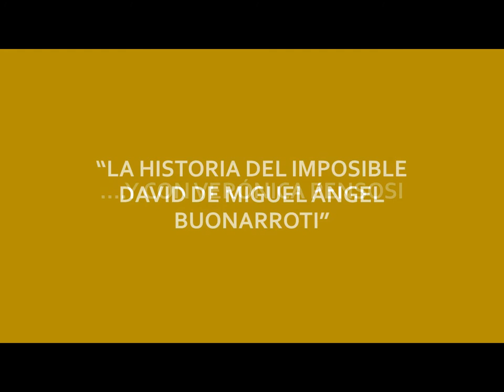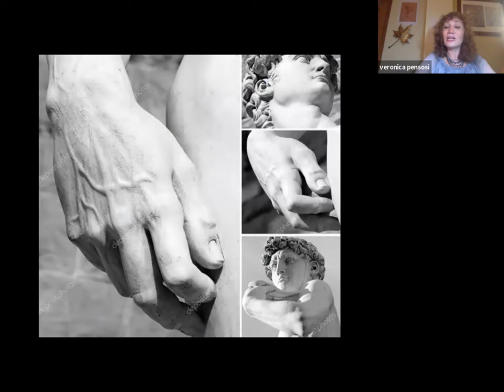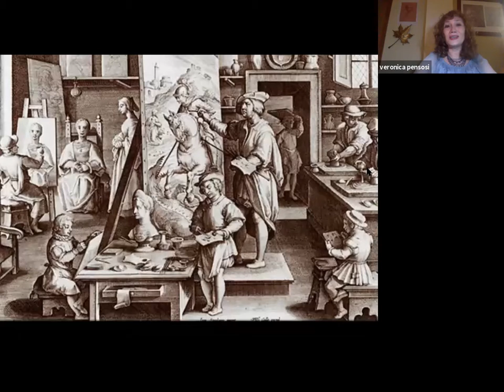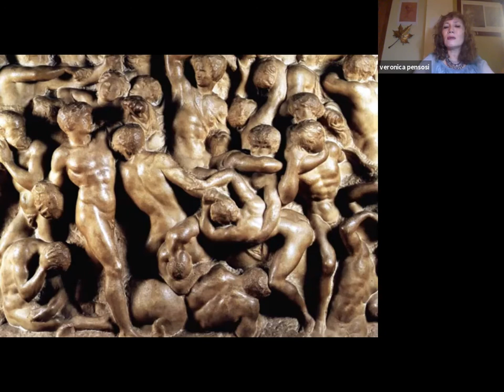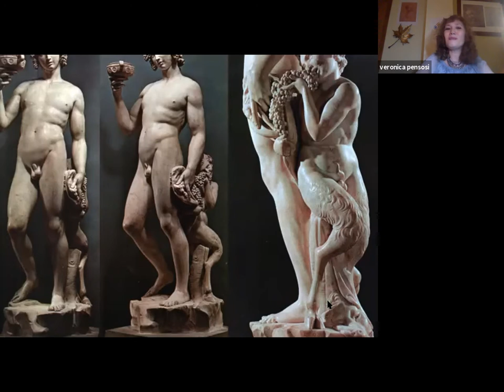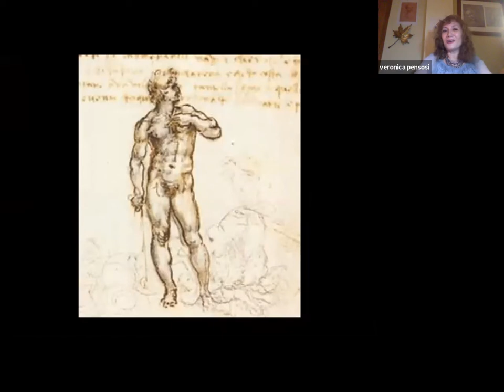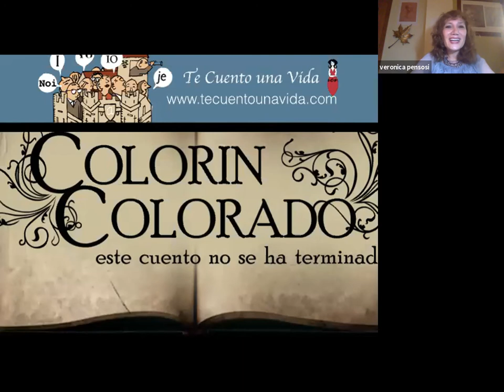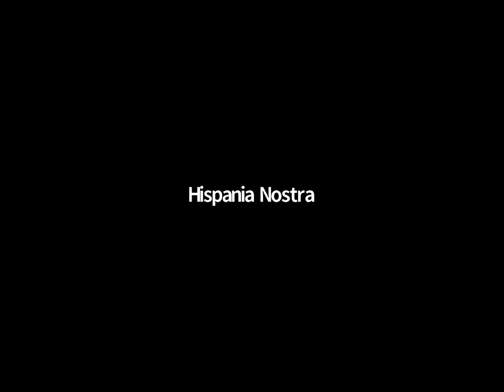La historia del imposible David de Miguel Ángel Buonarroti | Hispania Nostra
Esta es la narración de una aventura imposible: dar vida a un bloque de mármol que yacía abandonado en la Ópera del  Duomo de Florencia. Lo desafiaron varios escultores pero el enorme bloque, al que llamaban Gigante, se resistía al cincel.

Aguardaba a su escultor: Miguel Ángel Buonarroti, único capaz de intuir su figura escondida. Miguel Ángel vio a David en la roca viva. Vio su mirada concentrada, grave y sus salvajes rizos; vio al pequeño gran hombre que vencería al gigante Goliat.

Miguel Ángel Buonarroti fue un escultor, pintor y arquitecto tan brillante que en vida lo llamaban “il Divino” y hoy se considera un genio universal. Su larga e inquieta vida nos hará viajar hasta el corazón de Florencia, en pleno Renacimiento.

Este relato nace como fruto de una profunda y minuciosa investigación biográfica transformada en un cuento único. El fruto de este esmerado trabajo es un relato original capaz de conectar con las emociones de los asistentes e inspirarlos.

CONFERENCIANTE

Verónica Pensosi Camarón.

Te Cuento una Vida ofrece experiencias narrativas para divulgar cultura de manera novedosa y emocionante utilizando técnicas de storytelling.

La creadora de este proyecto es Verónica Pensosi Camarón, de origen ítalo-español. Posee  una licenciatura Cum Laude en Literatura por la Facultad de Filosofía y Letras de la Universidad de La Sapienza (Roma), además de ser licenciada en Periodismo por la Universidad Complutense de Madrid. También ha obtenido un máster en Dirección de Proyectos Culturales y es experta en técnicas de storytelling.

Un profundo conocimiento del arte y la pasión por la narración oral de Verónica Pensosi le permiten componer actos originales sobre biografías célebres, fruto de profundas investigaciones. El resultado son conferencias teatralizadas  especialmente pensadas para la tradición oral  (dinamismo, ritmo, cambios de tono, etc.).

Es políglota y puede narrar con fluidez en varios idiomas (italiano, español, francés e inglés).

Tiene una sólida carrera profesional desempeñada en distintos países en el sector social y cultural durante más de quince años. Ha sido responsable de comunicación en la FAO de Naciones Unidas durante siete años y ha vivido más de dos años en Kenia y Senegal. También ha sido Gerente de Proyectos  de la Fundación Orange España y ponente internacional en Europa e Hispanoamérica, durante ocho años.

En la actualidad colabora como profesora invitada en varias universidades de toda España para enseñar cómo difundir conocimientos con creatividad utilizando técnicas de storytelling.